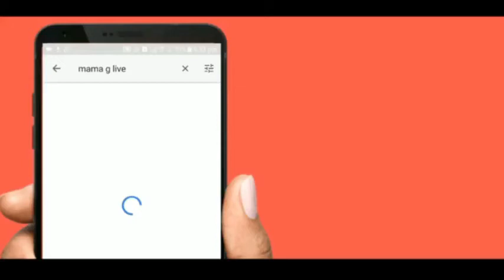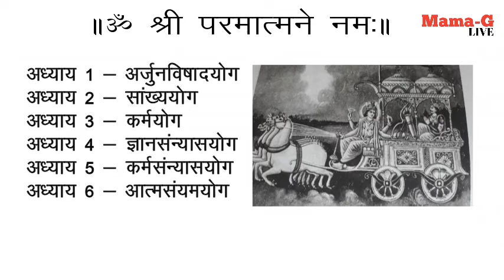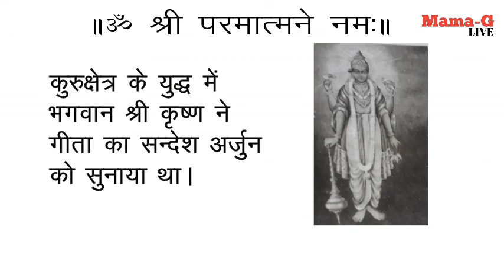श्रीमद्भगवद् गीता - सोलहवाँ अध्याय ll देवासुरसंप विभाग योग ll हिन्दी अनुवाद ll Mama-G Live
श्रीमद् भगवद् गीता - सोलहवाँ  अध्याय
 देवासुरसंप विभाग  योग
 हिन्दी अनुवाद ll
स्वर - रोशन थानवी
श्रीमद्भागवत गीता के सभी
अध्याय एक साथ
सभी सुने और आगे भी शेयर कर पूण्य के भागी बने
अध्याय एक साथ सिर्फ MamaGLive पर
सभी सुने और शेयर कर पूण्य के भागी बने